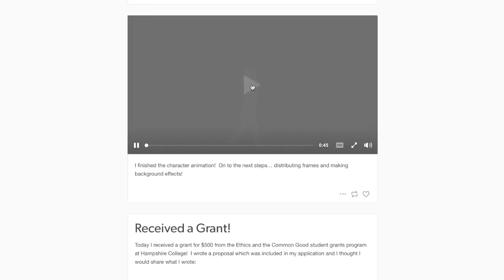Jen Maxwell Takes "One Step at a Time" with Her Div III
Jennifer Maxwell’s Division III project took her across the United States, to jails, hospitals, and support groups, with one mission in mind: to encourage recovery in mental illness through art.

Maxwell is combining her studies of art, animation and computer science to create what she calls “a community animation project,” a short film built entirely from art made by people recovering from mental illness.

Interested in attending Hampshire? today.